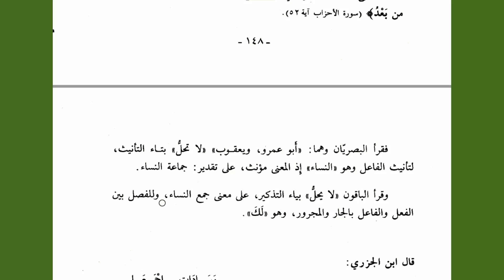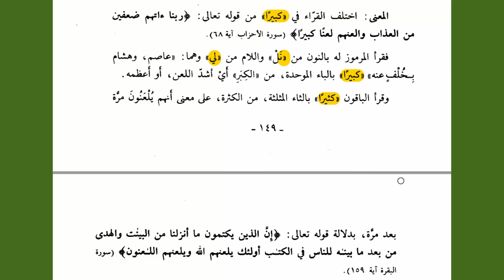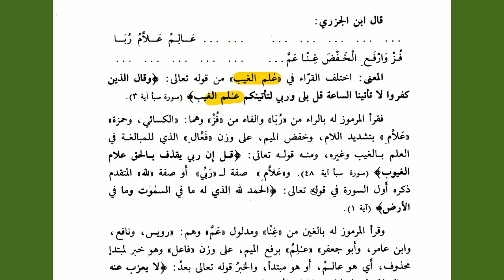4-شرح طيبة النشر - الأحزاب- ....خاتم افتحوه نصعا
دورة لتحفيظ نظم الطيبة بطريقة سهلة رائعة تساعد على الحفظ السريع
الطريقة كالتالى:-
1-قراءة الشطر الأول  من البيت الأول بتأنى لمدة نصف دقيقة
2-قراءة الشطر الثانى من البيت الأول بتأنى لمدة نصف دقيقة
3-قراءة  البيت الأول بسرعة مع التنغيم لمدة دقيقة
4-قراءة الشطر الأول  من البيت الثانى بتأنى لمدة نصف دقيقة
5-قراءة الشطر الثانى من البيت الثانى بتأنى لمدة نصف دقيقة
6-قراءة  البيت الثانى بسرعة مع التنغيم لمدة دقيقة
7-قراءة البيت الأول مع الثانى للربط بينهما لمدة دقيقة
وهكذا نستمر إلى البيت الخامس ثم قراءة الأبيات الخمس لمدة دقيقة
ثم يكلف الطالب بالقراءة المتواصلة للأبيات الخمس بالوصل بينهما
 لمدة 10 دقائق غيبا ، وبذلك يكون حفظا قويا إن شاء الله تعالى
◀رابط السلسلة